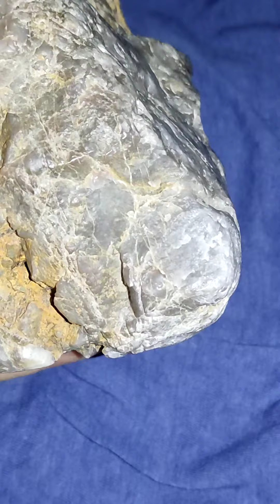Diamond meteorite for sale